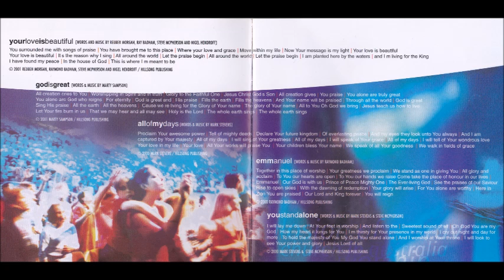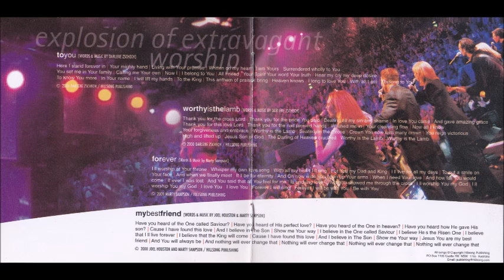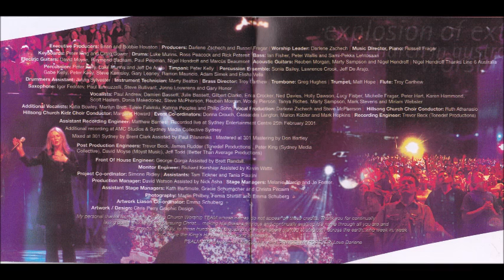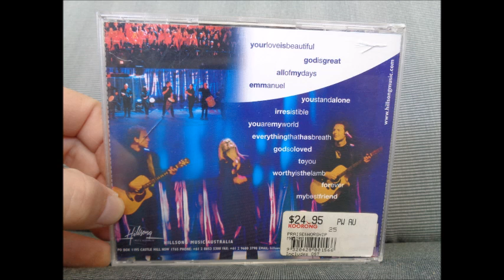Hillsong God So Loved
Canción: God So Loved
Intérprete: Darlene Zschech
Album: You Are My World
Año: 2001
Compositor: Reuben Morgan